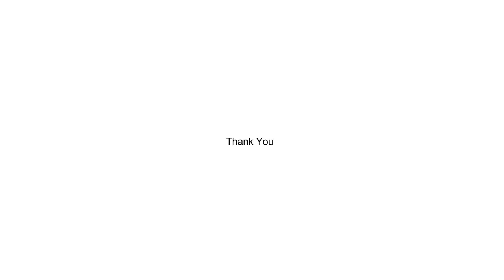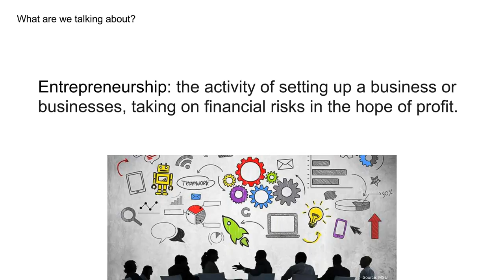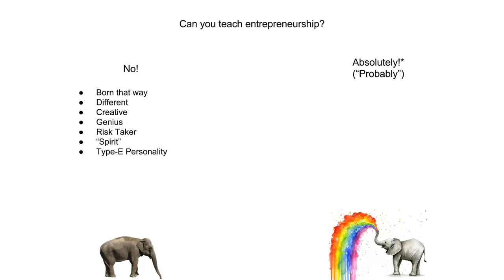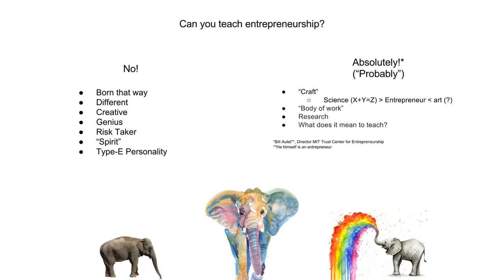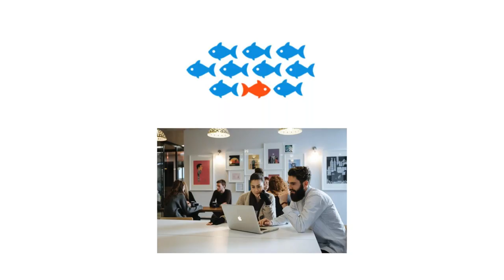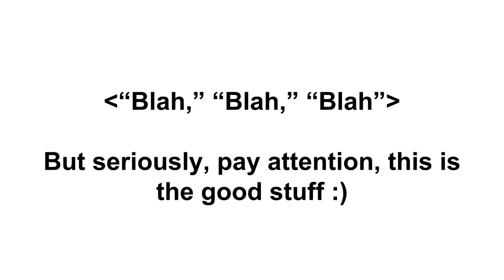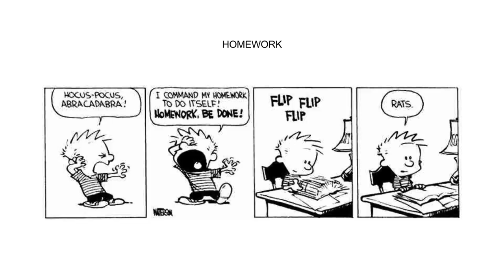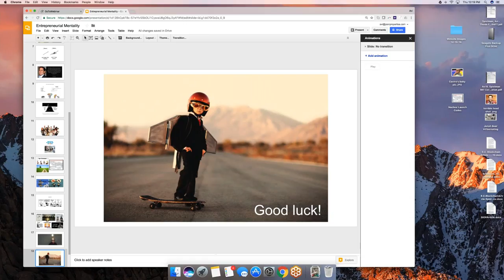The Entrepreneurial Mentality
Vanderbilt Alumni Career Services presents "The Entrepreneurial Mentality," a webinar recorded on April 27, 2017 with Avi Spielman (BA'08).

We live in a world where company founders have become modern-day rock stars. The money, the stature, the lifestyle all look good from our computer screen, but what is it really like to be an entrepreneur?

This workshop will analyze the entrepreneurial experience by exploring the highs and lows that accompany starting (and growing) your own business. All too often, “entrepreneurial training” focuses on hard skills and follows prescribed courses of action; however, it ignores the psychological and physical demands. We will look beyond the pitch deck and pro formae to explore what it's truly like to be an entrepreneur in order to try and help you self-evaluate whether you have what it takes. This session will include tips for setting yourself up for success, how to avoid common rookie mistakes, and what it means to have a "Type-E" personality.

Our presenter, Avi Spielman, is a serial entrepreneur, specializing in emerging markets, such as online gaming, green chemicals, and innovative technologies. Currently, Avi is the founder and president of Joon Properties, a Nashville-based boutique real estate development company. He is also an active angel investor and start-up advisor. Avi is the author of the award-winning white paper, "Blockchain: Digitally Rebuilding the Real Estate Industry." He holds a B.A. in Philosophy from Vanderbilt University and a Masters of Science in Real Estate Development from MIT.